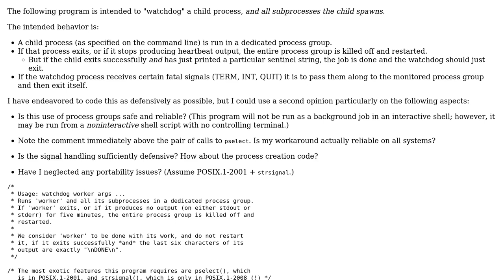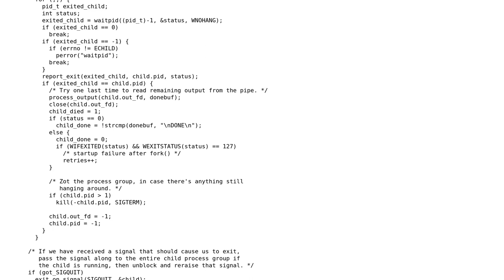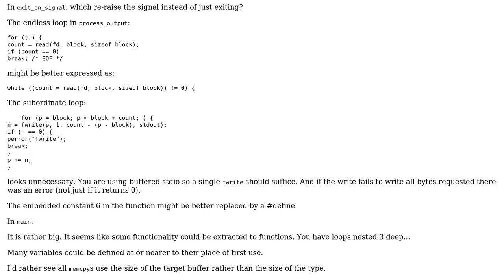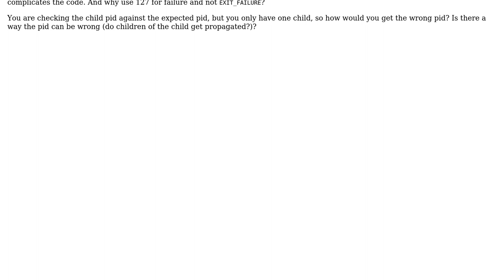Code Review: Portability and "dark corner" gotchas in this "watchdog" program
With thanks & praise to God, and with thanks to the many people who have made this project possible! | Content (except music & images) licensed under CC BY-SA | Music | Images & others | With thanks to user zwol user William Morris user 200_success and the Stack Exchange Network Trademarks are property of their respective owners. You are responsible for your own actions.